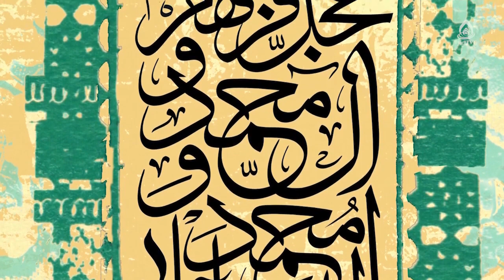سیمای پیامبر در آینه وحی، استاد روحانی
کارشناس: حجت الاسلام والمسلمین روحانی
موضوع: سیمای پیامبر در آینه وحی
مجری: سید علی آقا حیدری